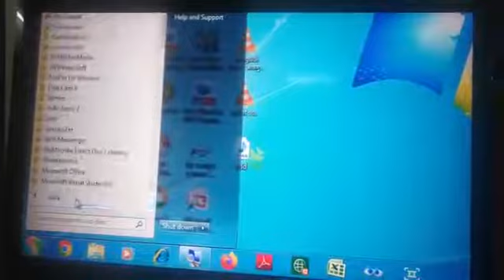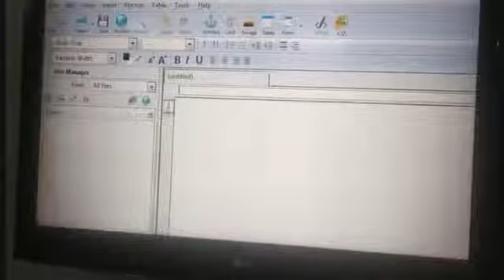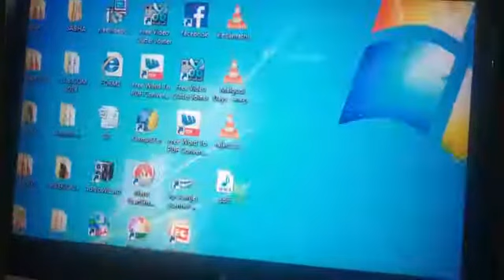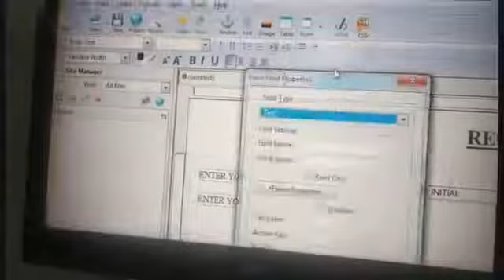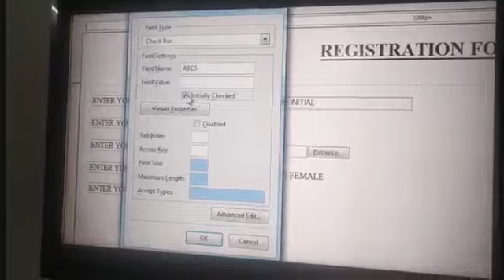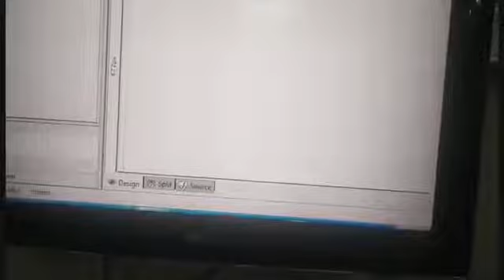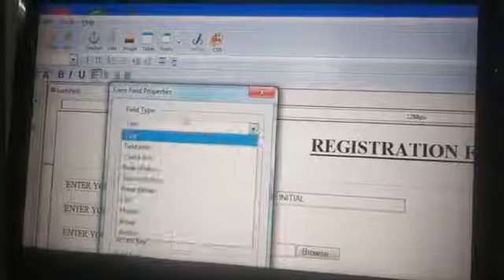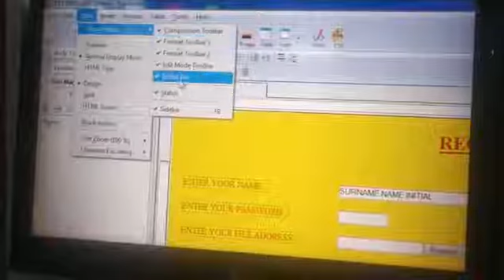12 STD LESSON-1 PRACTICAL SESSION-4